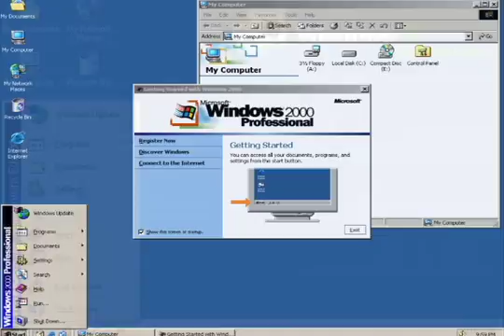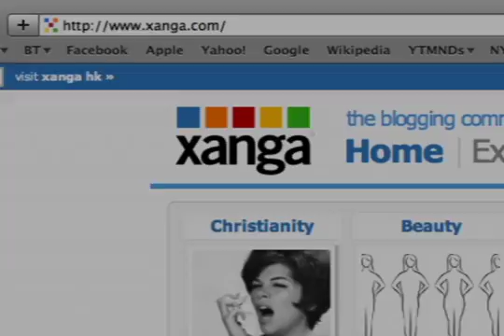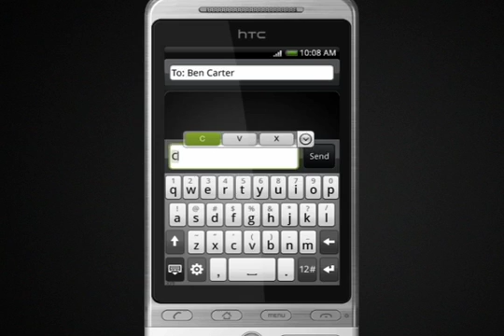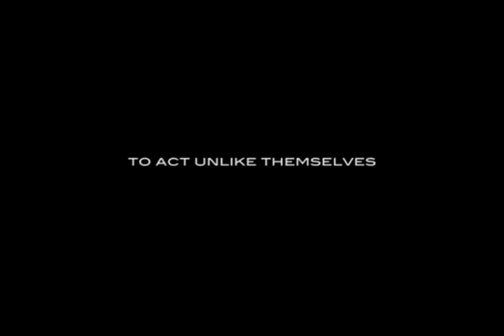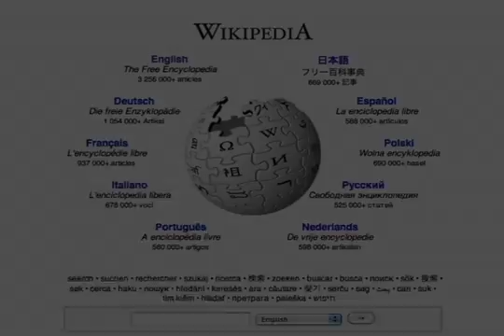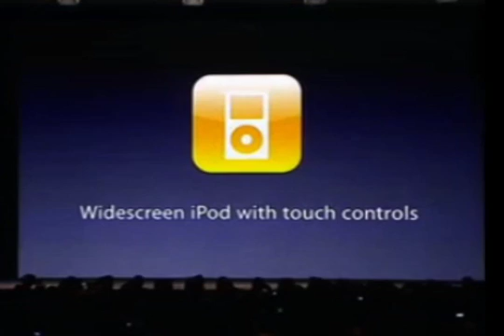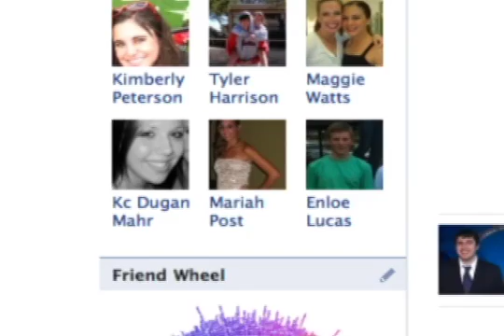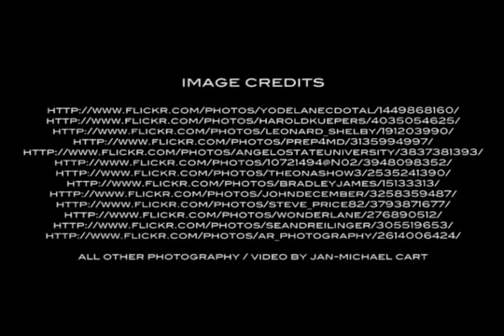Technology and Society: The Information Era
For UNIV1120